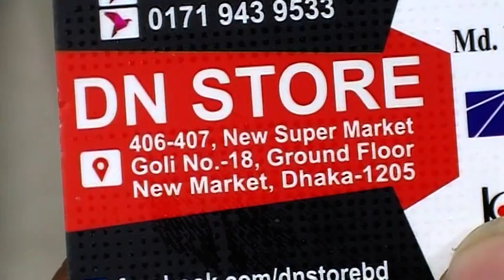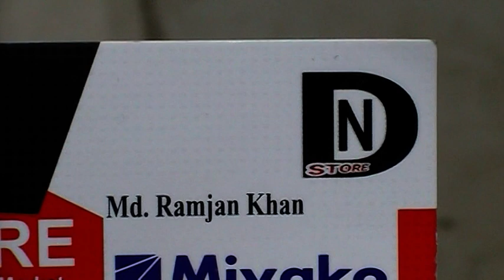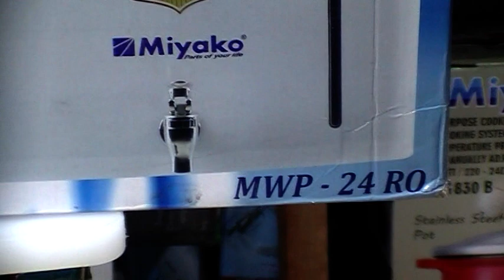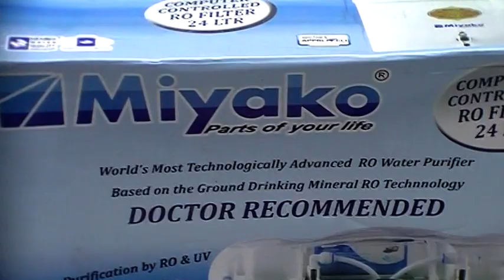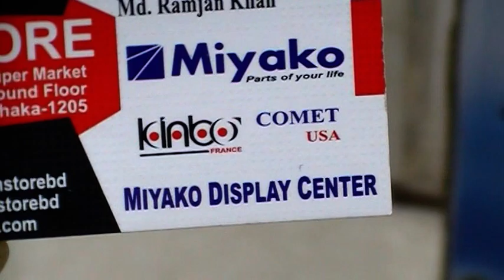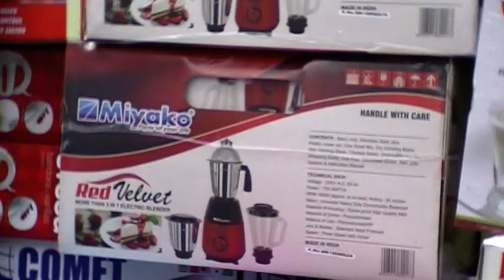ডক্টরদের সাজেষ্টেড Water Purifier কালেকশন কিনুন, একদমই পাইকারী দামে।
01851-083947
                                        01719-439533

Konock Chowdhury